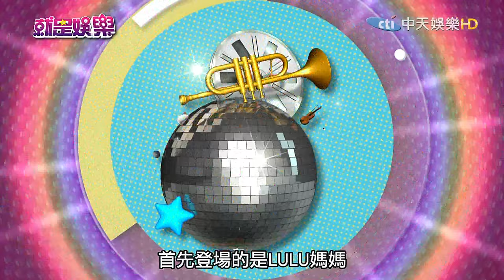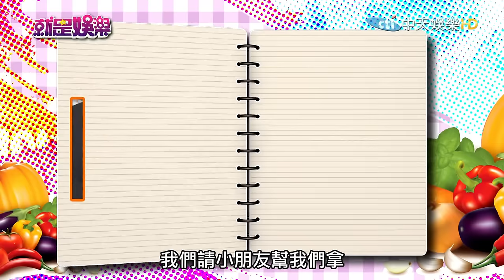《完整版》就是娛樂 別再執著賣相！ 波菜麵費功難保鮮2016.12.07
來賓：LULU、韓宜邦(Junior)、營養師劉怡里
【明星親子料理PK賽】
●別再執著賣相！　波菜麵費功難保鮮
LULU／寶可夢咖哩蛋
韓宜邦／大力水手牛肉三明治